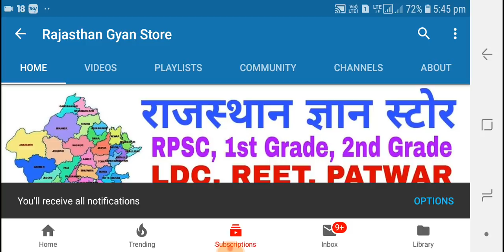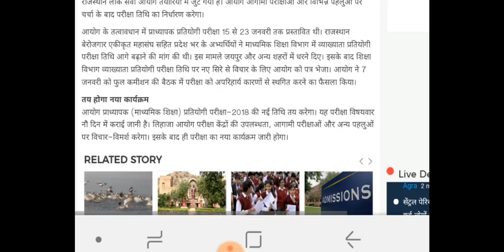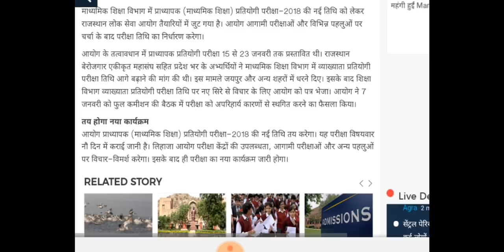RPSC 1st Grade 2018 New एग्जामडेट Latest News 12-1-2019 Today